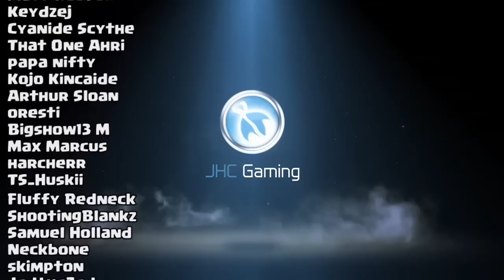*TOP 5* BEST SKINS in Call of Duty Mobile | CoD Mobile BEST SKINS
Hey guys! Today: My TOP 5 favorite weapon skins in call of duty mobile. To me they are the BEST SKINS in cod mobile. Call of duty mobile best skins in the game. Agree or not? Leave your top 5 in the comments below!!